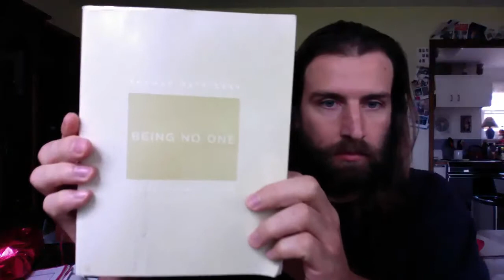Being No One: The Self-Model Theory of Subjectivity by Thomas Metzinger read by thinkahol pt. 1.1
Being No One: The Self-Model Theory of Subjectivity by Thomas Metzinger read by thinkahol pt. 1

"According to Thomas Metzinger, no such things as selves exist in the world: nobody ever had or was a self. All that exists are phenomenal selves, as they appear in conscious experience. The phenomenal self,  however, is not a thing but an ongoing process; it is the content of a "transparent self-model." In Being No One, Metzinger, a German philosopher, draws strongly on neuroscientific research to present a representationalist and functional analysis of what a consciously  experienced first-person perspective actually is. Building a bridge between the humanities and the empirical sciences of the mind. he develops new conceptual toolkits and metaphors; uses case studies of unusual states of mind such as agnosia, neglect, blindsight, and hallucinations; and offers new sets of multilevel constraints for the concept of consciousness. Metzinger's central question is: How exactly does strong consciously experienced subjectivity emerge out of objective events in the natural world? His epistemic goal is to determine whether conscious experience, in particular the experience of being someone that results from the emergence of a phenomenal self, can be analyzed on sub personal levels of description. He also asks if and how our Cartesian intuitions that subjective experiences as such can never be reductively explained are themselves ultimately rooted in the deeper representational structure of our conscious minds.

Thomas Metzinger is a Professor of Philosophy at the Johannes Gutenberg-Universität Mainz, Germany. He is the editor of Neural Correlates of Consciousness (MIT Press, 2000).

'Metzinger's interdisciplinary approach opens up a new path toward a scientific theory of consciousness and self-consciousness.'
-Franz Mechsner and Albert Newen, Science

'The magnum opus Being No One, by the German philosopher Thomas Metzinger, presents a comprehensive neurophilosophical theory of self-consciousness. . . . it is an excellent study in neurophilosophy, as it links empirical findings with a consistent philosophical theory.'
-Kai Vogeley, Trends in Cognitive Neuroscience

'A convincing philosophical exposition and a well-structured compendium. . . . a treasure chest that in every corner of its analytical labyrinth surprises the read with highly interesting insights. It is, without a doubt, a milestone of modern Philosophy of Mind.'
-Reiner Hedrich, Philosophy of Science"

Thomas Metzinger is the Director of the Philosophy Group at the Department of Philosophy at Johannes Gutenberg-University Mainz. His research focuses on philosophy of mind, especially on consciousness and the nature of the self. In this lecture he develops a representationalist theory of phenomenal self-consciousness. A Foerster Lectures on the Immortality of the Soul presented by the UC Berkeley Graudate Council. Series: UC Berkeley Graduate Council Lectures [2/2005] [Humanities] [Show ID: 9181]"

Bradly Cooper look-alike